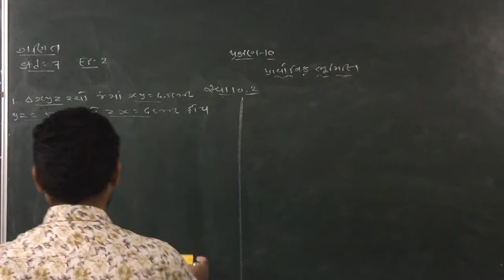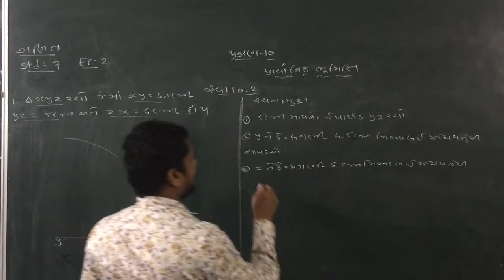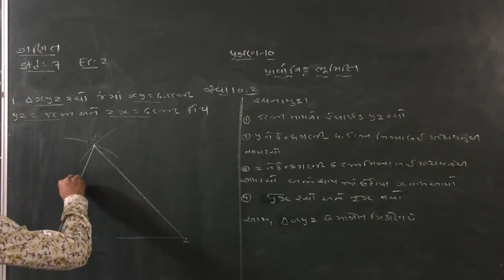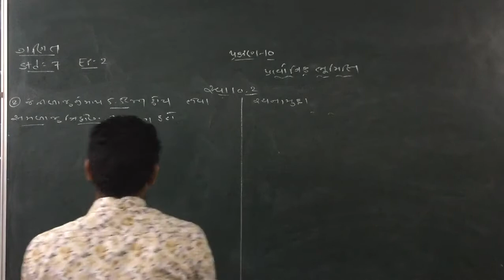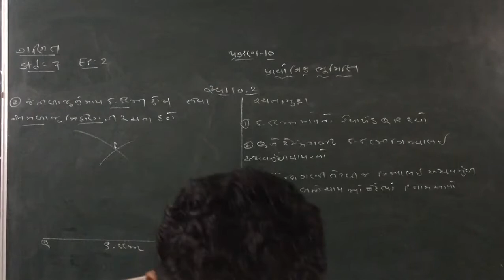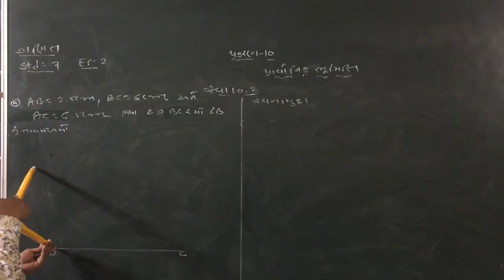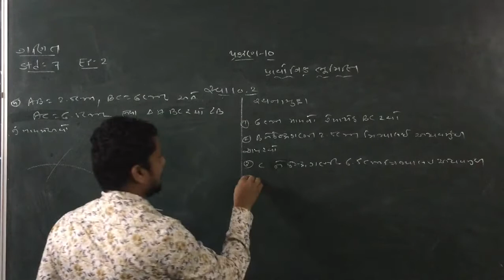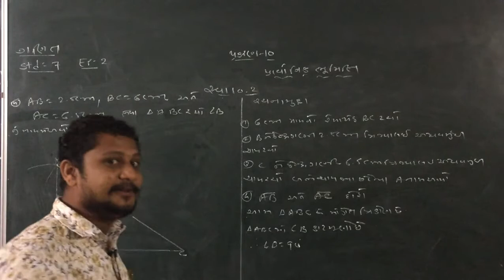std 7 maths ch 10 ep 2